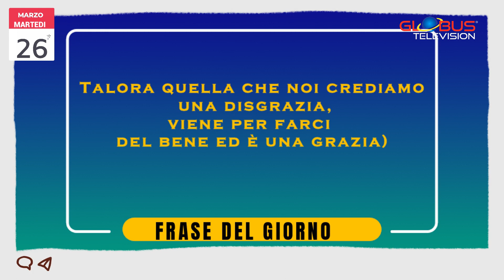Appuntamento con le Stelle: OROSCOPO del 26 marzo 2024 GLOBUS TELEVISION